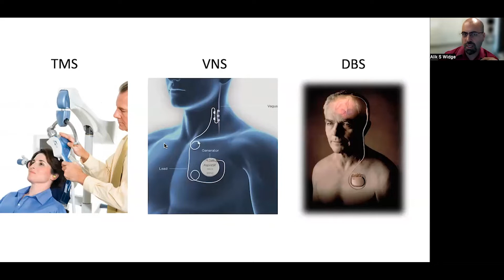Learn about our clinical training and research in Interventional Psychiatry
Learn about our clinical training and research in Interventional Psychiatry - Dr. Alik Widge, MD, PhD